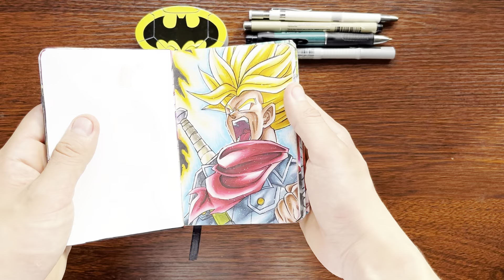[ASMR] Drawing FUTURE TRUNKS Super Saiyan RAGE - Dragon Ball Super | WyRich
Also I‘d by happy if you could comment suggestions as to how I could imrpove my videos to make them more enjoyable for you all to watch :))

NAVIGATE THROUGH THE VIDEO:
00:00 Intro
00:07 Sketching
03:03 Lining
05:11 Colouring
15:44 Final

🖍️MATERIALS🖍️